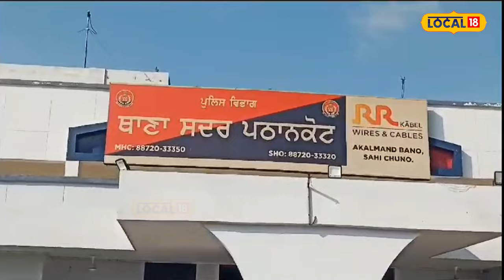Sarpanch ਨੇ ਸਰੇਬਜ਼ਾਰ ਕੁੱਟਿਆ ਦੁਕਾਨਦਾਰ, ਫ਼ੋਨ ’ਤੇ ਬੁਲਾਏ ਬਦਮਾਸ਼... ਮਾਮੂਲੀ ਵਿਵਾਦ ਨੇ ਧਾਰਿਆ ਖ਼ੂਨੀ ਰੂਪ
ਸਰਪੰਚ ਨੇ ਸਰੇਬਜ਼ਾਰ ਕੁੱਟਿਆ ਦੁਕਾਨਦਾਰ, ਫ਼ੋਨ ’ਤੇ ਬੁਲਾਏ ਬਦਮਾਸ਼... ਮਾਮੂਲੀ ਵਿਵਾਦ ਨੇ ਧਾਰਿਆ ਖ਼ੂਨੀ ਰੂਪ